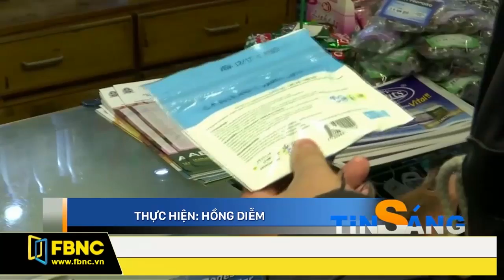FBNC - URUGUAY BẮT ĐẦU BÁN CẦN SA CÔNG KHAI SAU 3 NĂM NỖ LỰC HỢP PHÁP HÓA